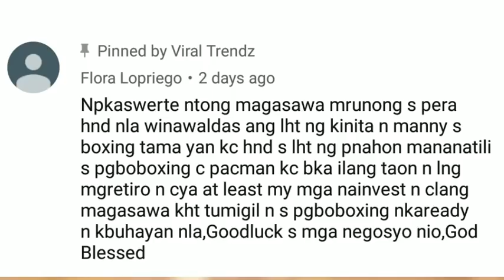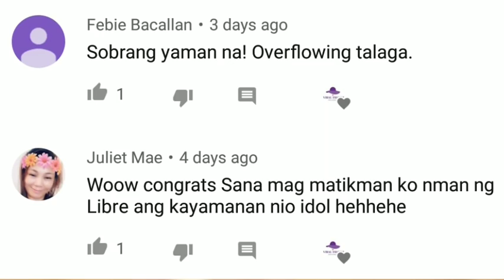JINKEE PACQUIAO: Ganito pala ang normal na almusal ni Jinkee Pacquiao? | Pang queen ang breakfast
Ganito ang normal na almusal nina Jinkee Pacquiao at Manny Pacquiao. Parang Royal family ang dating ng kanilang almusal.
Pinakita ni Jinkee ang magarang hotel room sa Dubai kung saan sila namalagi noong may basketball exhibition si Manny kasama ang kanyang MBPL team.
Ang kanilang laro ay ginanap sa Hadam Sports Complex.